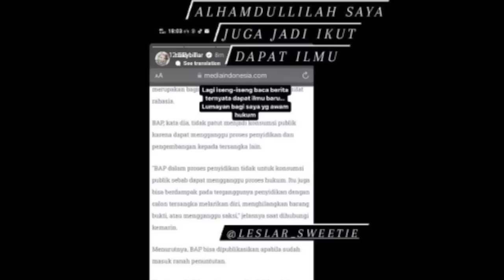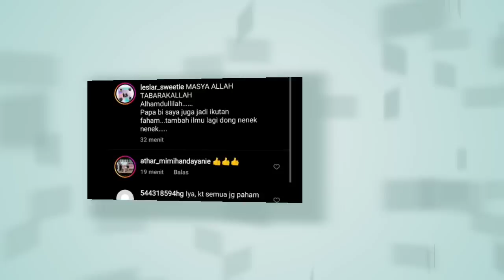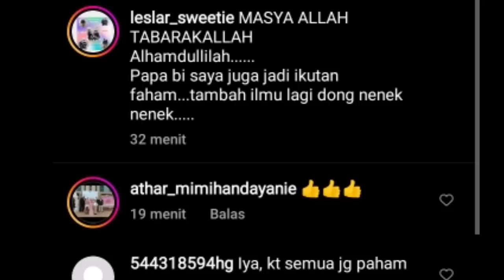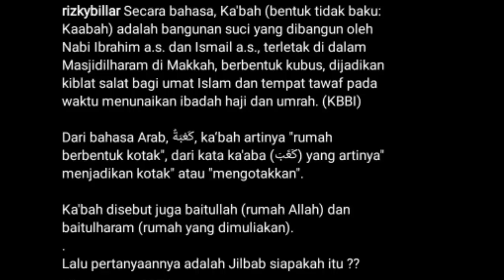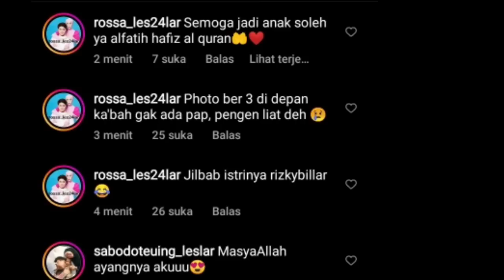TERBARU RIZKY BILLAR UNGGAH FOTO ABANG L DI DEPAN KA'BAH DAN TULISKAN ARTIKEL INI DI STORYNYA